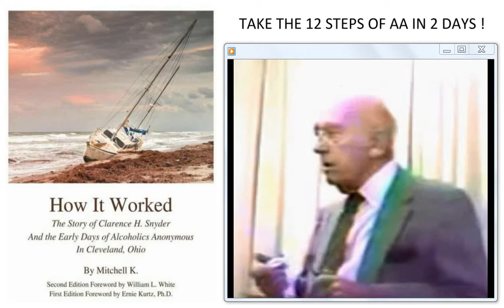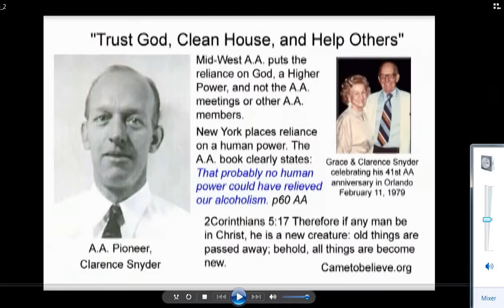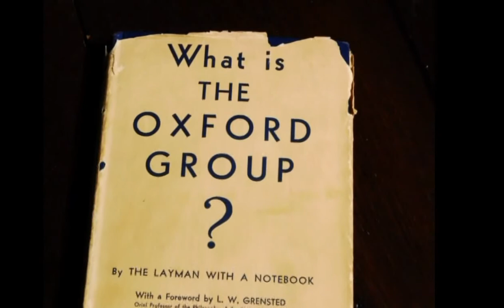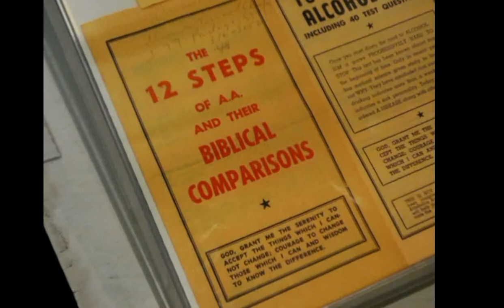Clarence Snyder ~ Started AA in Cleveland, Ohio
HOW IT WORKED ~ THE STORY OF CLARENCE H. SNYDER
This is the 2nd edition printing!

MikeZoom @ Mail.com

SURRENDER
SHARING
AMENDS
GUIDANCE

HONESTY
PURITY
UNSELFISHNESS
LOVE

TRUST GOD
CLEAN HOUSE
HELP OTHERS

STEP 1
unmanageable.

STEP 3
Him.

STEP 6
of character.

STEP 7
Humbly asked Him to remove
our shortcomings.

STEP 8
them all.

STEP 12
our affairs.

Alcoholics Anonymous,
Chapter 5,
How it works,
AA,
Dr Bob,
Bill W,
Big Book,
12 Steps,
RECOVERED,
Powerless,
1st Step Experience,
Craving,
Desire,
Real Alcoholic,
Easy Does It,
4 Absolutes,
Honesty,
Purity,
Unselfishness,
Love,
Keep Coming Back,
Clarence Snyder,
AA Cleveland,
Akron Ohio,
Founders',
Serenity,
Amazing Grace,
The Doctor's Opinion,
Dr Silkworth,
drunk,
sober,
How it works,
Big Book,
12 Steps,
1st Step Experience,
Alcoholic,
Easy Does it,
Absolutes,
aa meetings,
sobriety,
aa speaker,
oxford group,
miracle,
peace,
serenity,
fellowship,